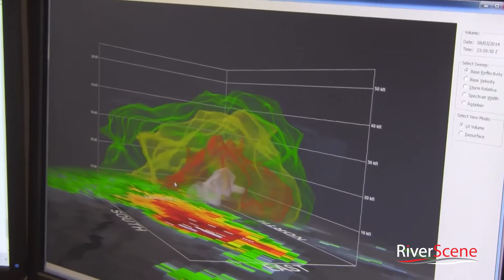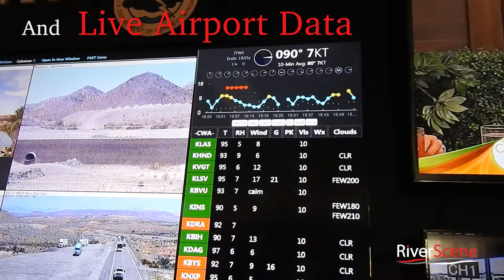Las Vegas National Weather Service: Behind The Scenes of Lake Havasu Weather